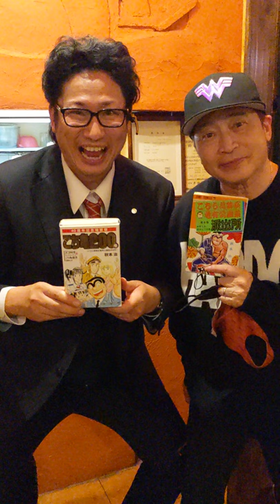両津勘吉の声を聞かせていただきました😂